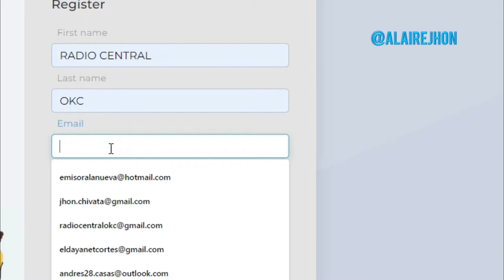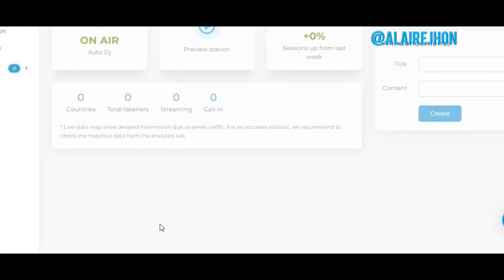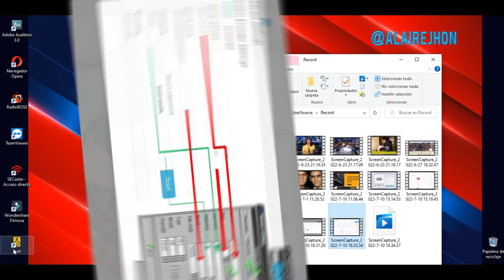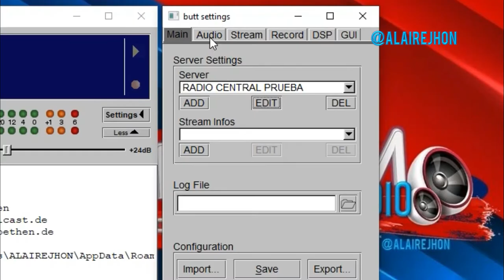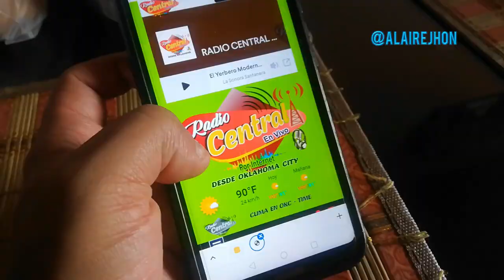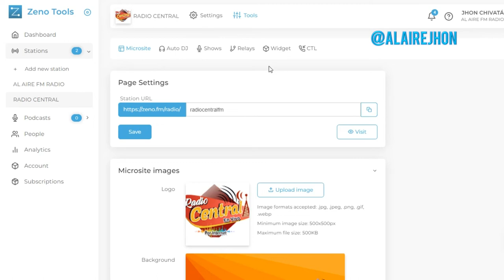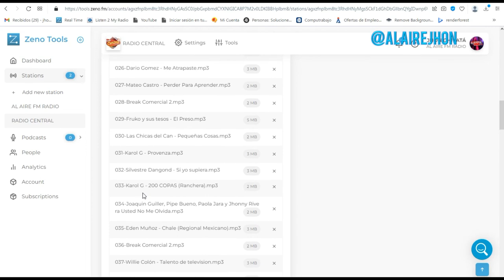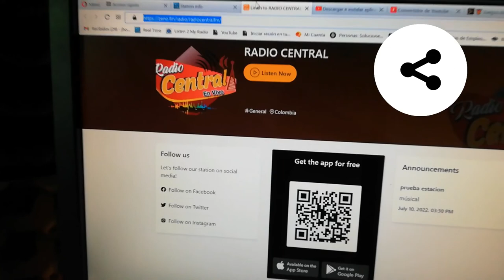✅ CREAR EMISORA EN ZENO - Gratis con APP - Parte 1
Cómo crear una emisora virtual con Zeno Radio y con App Gratis.

En la parte uno está la creación de la cuenta, configuración al encoder de emisión y cómo añadir los archivos sonoros Mp3 para la generar el "Auto DJ". Incluye App "ZENO MEDIA" en App Store para dispositivos iOS, Google Play para Android o en App Galery para algunos teléfonos Huawei

Edit By Jhon Chivatá @ALAIREJHON